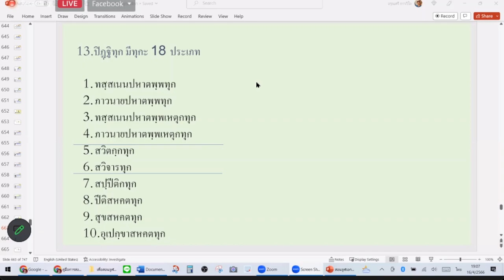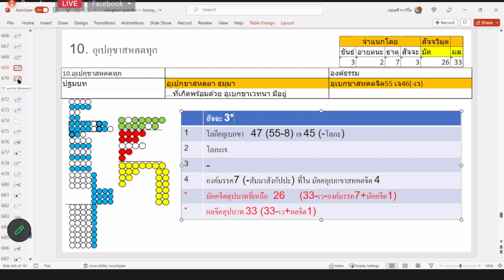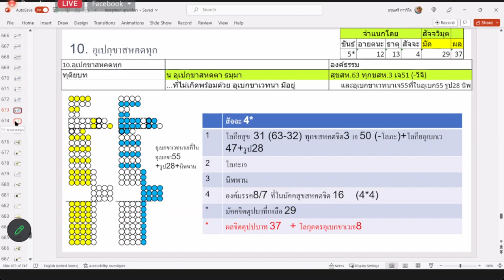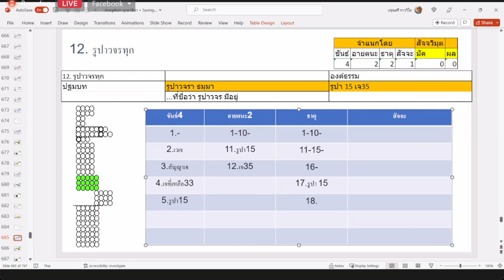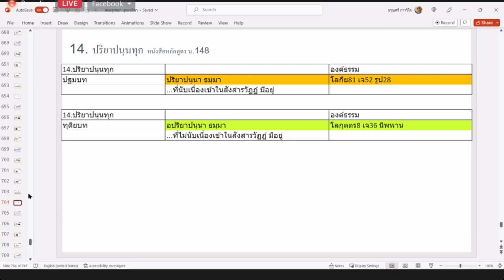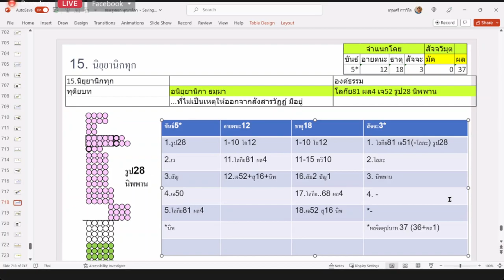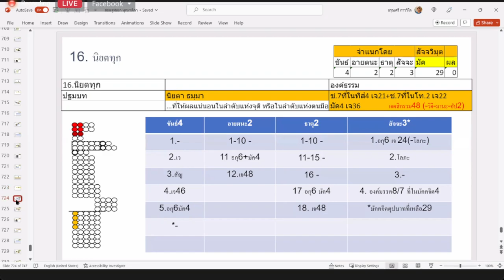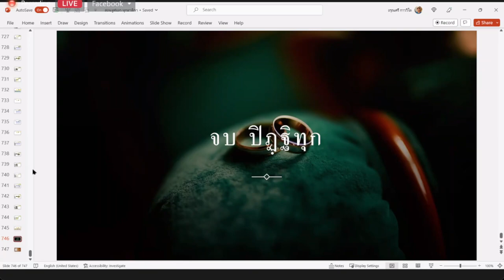จูฬเอก ตอน ๓๐ อภิธมฺมทุกมาติกา (๑๓) ปิฏฺฐิทุก ตอน ๓ (จบ) : อ.อรุณศรี กาววิไล 160466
อภิธมฺมทุกมาติกา ตอน ๓๐
(๑๓) ปิฏฺฐิทุก ตอน ๓ (จบ)
อาจารย์สังกัด อภิธรรมโชติกะวิทยาลัย มจร.
วัดมหาธาตุยุวราชรังสฤษฎิ์ กทม.

ลิ้งค์คลิปช่วยจำชั้นจูฬอาภิธรรมิกะเอก

ติดตามการสอนและข่าวสาร
จาก อ.อรุณศรี กาววิไล
ที่ เพจ Facebook เมธาสิริ
และติดตามคลิปที่อาจารย์สอน
ชั้นจูฬอาภิธรรมิกะเอก ทั้งหมดที่